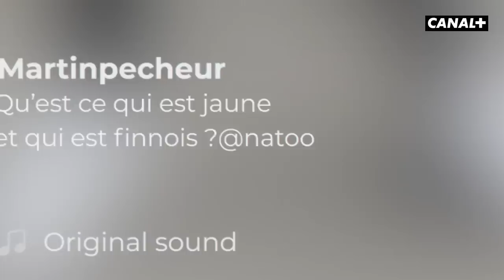NATÖÖ : L'épopée finlandaise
Poster cette blague sur les réseaux allait changer sa vie. Mais ça, Natoo l'ignorait.

Ce sketch est extrait de Les 10 ans de Studio Bagel, et c'est dispo gratuitement en intégralité sur myCANAL 👉🏼

Réalisé par :
David FONTAO

Écrit par :
Arthur PILLU-PERIER
Babor LELEFAN
Axel MALIVERNEY

Avec Natoo, Mélody COLLANGE, Bérengère KRIEF

Jimmy Finland : Sami KORHONEN
Journaliste JT : Perttu JUMPPANEN
Animatrice TV : Katriina DUBRAY
Animateur TV : Joona KARIJOKI
Officielle Finlandaise : Claire HOFFMANN
Garde du corps : Renan BUCAS
Sportifs : Téo VALAIS, Loïc BILLIAU, Antoine BORDES et Axel GOUWY
Jeunes finlandais : Eliès JOFFROY, Ambre TROLES, Louis REYNAUD et Maryne GRAMBERT

1er Assistant Réalisateur : Jordan CLÉMENT
2nd Assistant Réalisateur : Benjamin NEKROUF

Chef OPV : Thibault ROYER

1er Assistant Caméra : Charles KAPANDJI

Chef Électricien : Arthur BENOIST
Electriciens : Ronan DEREUDER et Hugo DEROO

Chef OPS : Antoine CARACCI
OPS : Basile CATELIN

Photographe : Louis DUMETZ

Cheffe Costumière : Mélody COLLANGE
Habilleur : Thomas DENIS
Chefs Maquilleurs : Kim DESNOYERS et Gauthier JOSEPH

Décoration : ACCESSOIREMENT VOTRE

Régisseur Général : Jean-Marie LE BIHAN
Régisseur : Bastien ROUILLER
Régisseurs Adjoints : Tristan CORDE et Maïlys ITIER

Equipe B :
Chef OPV : Vincent VIEILLARD BARON
Chef Électricien : Amaury BREGE
Chef OPS : Makedah CONTOUT
Régisseur : Quentin PAULEAU

Chef Monteur : Arthur DE LIPOWSKI
Assistant Monteur : William COUTARD

Mixage : Antoine CARACCI
Étalonnage : KeepGrading
Graphismes : Adrien BAVANT, Nicolas CARBON, Guillaume GRIFFONI et Hugo GUILLEMARD

Une production déléguée : CANAL+
Directeur de programmes : Lyes Boudechiche
Productrice éditoriale : Gabrielle BENCHETRIT

Une Production Exécutive : BELLBOY
Producteur Artistique : Axel MALIVERNEY
Productrice Exécutive : Sarah GÉLIN

Directeur de Production : Maxime PONTOIS
Chargés de Production : Arthur MILLER et Baptiste FARINAZZO Assistantes de Production : Zoé POUGET
Stagiaires de Production : Lucie ALGÉNIR et Samantha MOUDIKI

Chargées de Post-Production : Aline DIVET et Paola DE TOLEDO Assistante de Post-Production : Iris ROSSIQUET

MOYENS TECHNIQUES DE TOURNAGE :
PlaniPresse, Transpalux, Format Format, KR Sound, Cerberus Production, Cargo, Flycar Boulogne

MOYENS TECHNIQUES DE POST PRODUCTION :
Spectrum, SDRN, KeepGrading, KR Sound, CTM Solutions

REMERCIEMENTS CANAL+ :
Maxime Saada, Gérald-Brice Viret, Pierre-Emmanuel Ferrand, Arielle Saracco, Emilie Pietrini, Olivier Degrave, Rahma Mensouri, Sylvain Marguillard, Julien Cavret, Guillemette Berard, Aurélia Loncan, Victoria Langeard, Gabriel Hardion, Jérémie Khiat, Sébastien Michineau, Badis El Khiari, Laura Gilli

REMERCIEMENTS BELLBOY :
Ursula, Harry Tordjman, Happyfood Event, Nestor, La Rose, Kinou, Rubini, La Vache Noire, Mires, Pamplemousse Agency
Remerciement particulier à Gilles Asquin (@gillesasquin)

CRÉDITS IMAGES
© Pond5, Shutterstock, iStock

Un grand merci à tous les figurants.
© CANAL+ / 2022